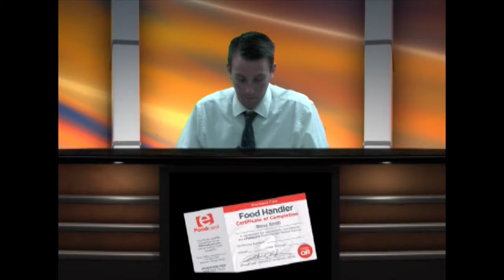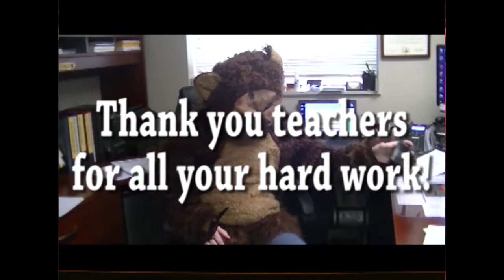PHTV 2016-2017 - Episode 25: Teacher Takeover Special!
In this special broadcast, guest anchors Mr. Shipley and Mr. Mcandrews take over the PHTV studio!